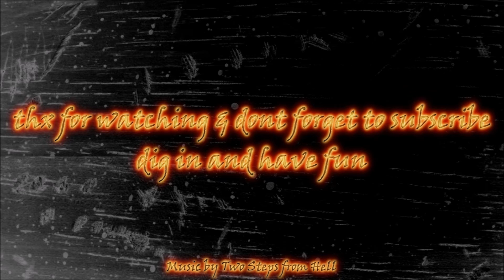FV304 - THE Bert is born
One of my first Battles with THE Bert aka FV304 and managed to do a High Caliber
That little Bugger is so amazing